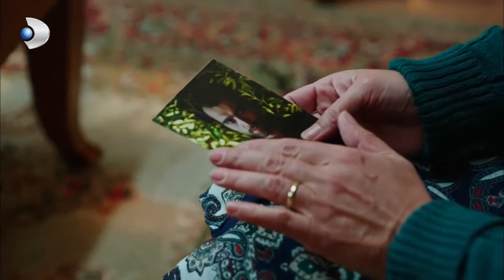Love - Aşk - Azra's Mother Went Crazy Because of Kerem! - Special Section